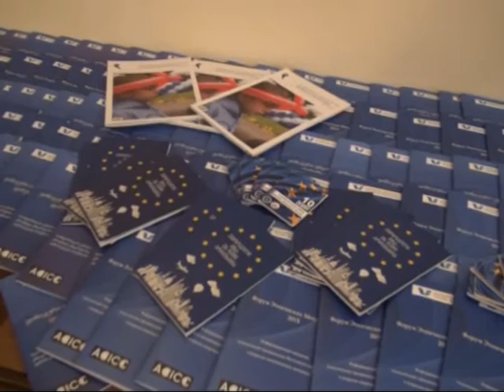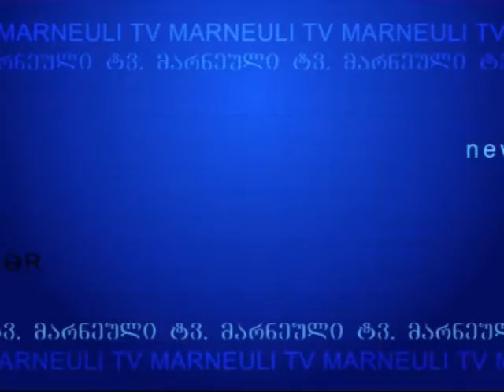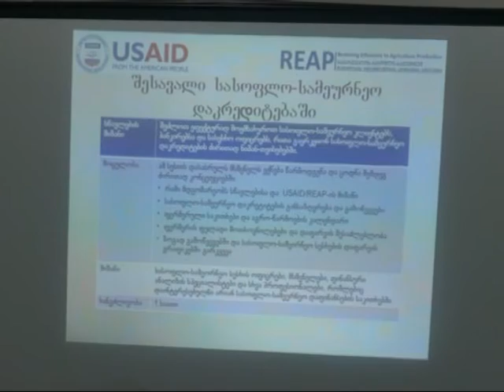MARNEULI TV AXALI AMBEBI 14 07 2015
marneuli tv